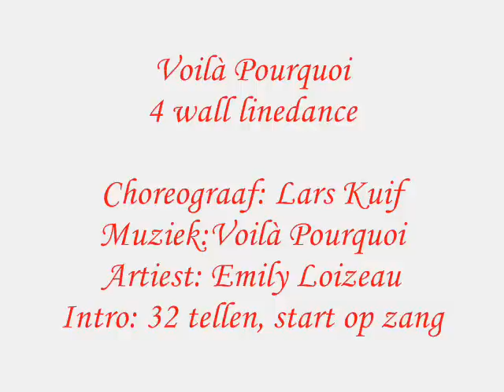Linedance:Voilà Pourquoi (demo+uitleg)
Voor details: zie het filmpje.

Met dank aan Willem, Imma, Dia,  Arie, Hilda, Corine, Miranda,Oma Willy, Jopie en Niels.